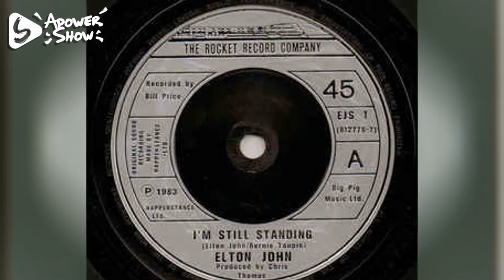I'm Still Standing. Piano Melodies by Naman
I'm Still Standing - A tribute to Elton John. Naman Chatterjee on Piano.